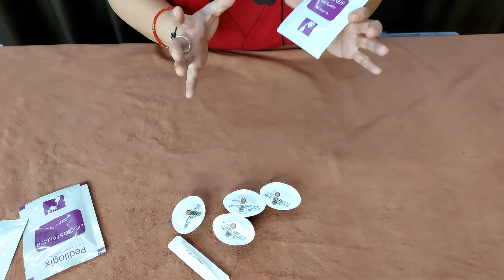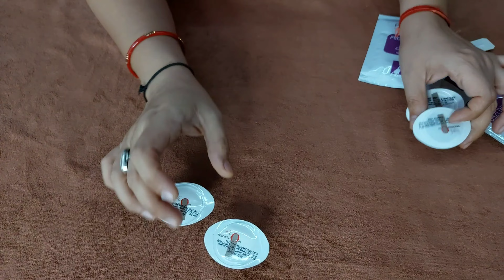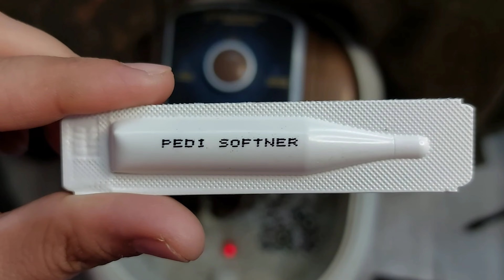सीखें पार्लर जैसा pedicure करना घर पर step by step in Hindi / pedicure & manicure hindi tutorial...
cover topics-
1- pedicure kasie karte hai
2- pedicure at home
3- pedicure at parlour
4- pedicure at home step by step
5- beauty parlour course

. About me -

. Video Credits -
thnx for watching